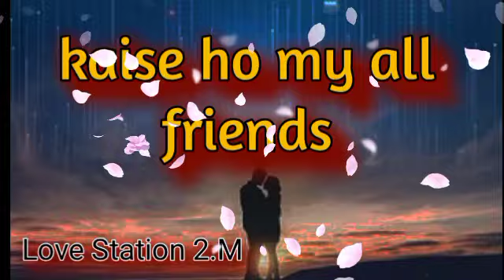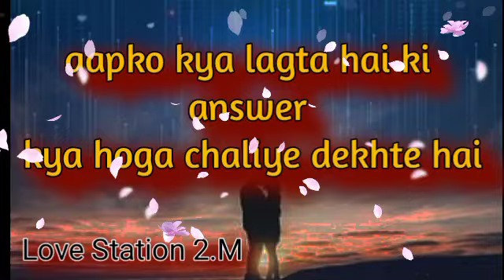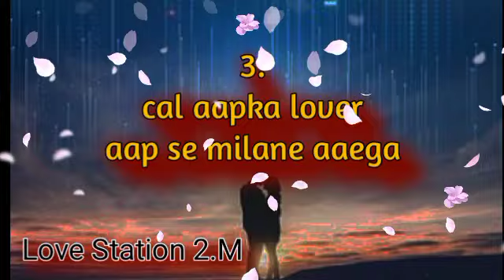कल आपको क्या मिलेगा 11/2/2023 | online love quiz | love quiz game | love test | Choose One Number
___________Topic Cover___________